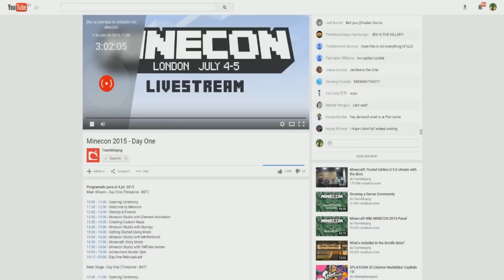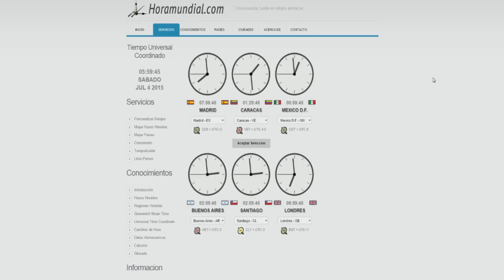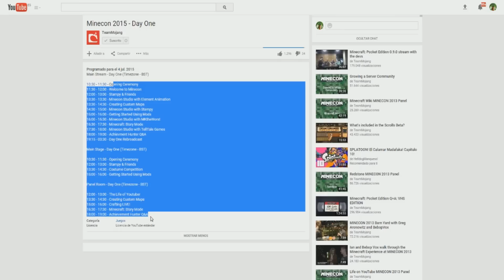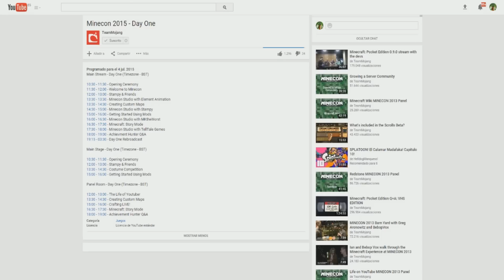MINECON 2015 | HORARIO PARA ESPAÑA, MÉXICO, ARGENTINA | LINK DEL STREAMING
►Stream Principal - Día 1

11:30 - 12:30 - Ceremonia de apertura
12:30 - 13:00 - Bienvenida a la Minecon
13:00 - 14:00 - Stampy & Friends
14:30 - 14:30 - Minecon Studio con Element Animation
14:30 - 15:30 - Creando mapas customizados
15:30 - 16:00 - Minecon Studio con Stampy
16:00 - 17:00 - Primeros pasos usando Mods
17:00 - 17:30 - Minecon Studio con MKtheWorst
17:30 - 18:30 - Minecraft: Story Mode
18:30 - 19:00 - Minecon Studio con TellTale Games
19:00 - 20:00 - Achievment Hunter Q&A
20:15 - 04:30 - Repetición del día 1

►Stage Principal - Día 1

11:30 - 12:30 - Ceremonia de apertura
13:00 - 14:00 - Stampy & Friends
14:30 - 15:30 - Concurso de Cosplay (Disfraces)
16:00 - 17:00 - Primeros pasos usando Mods

►Exposiciones - Día 1

13:00 - 14:00 - La vida del Youtuber
14:30 - 15:30 - Creando mapas customizados
16:00 - 17:00 - Crafting LIVE!
17:30 - 18:30 - Minecraft: Story Mode
19:00 - 20:00 - Achievement Hunter Q&A